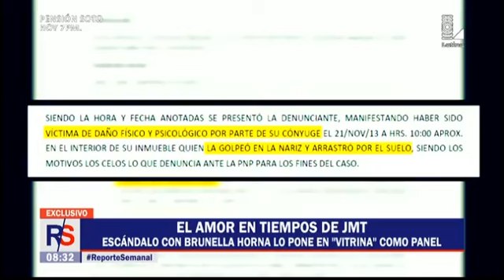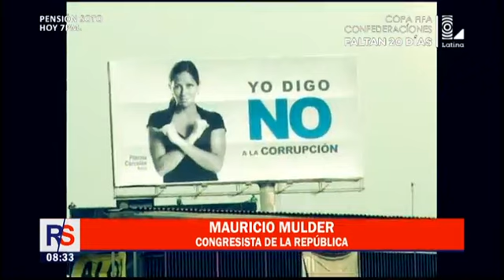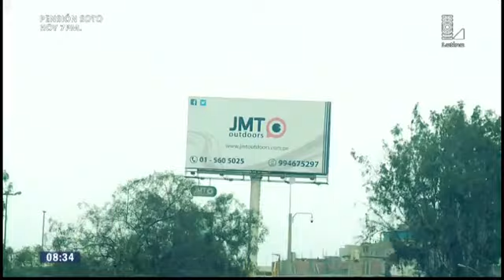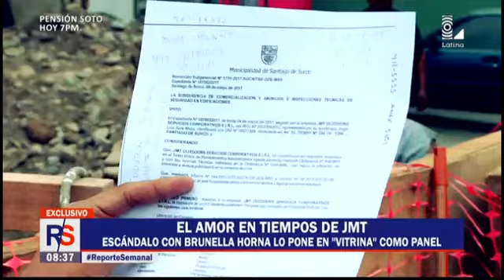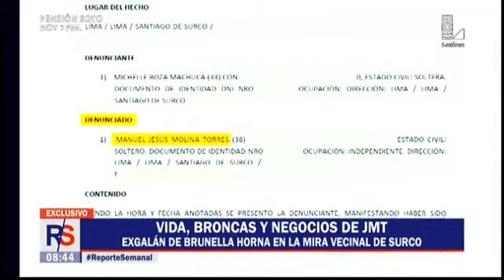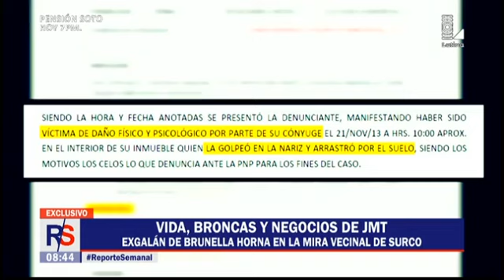Escándalo con Brunella Horna lo puso en "vitrina" como panel publicitario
Empresario que fue vinculado con Brunella Horna se encuentra en la mira de los vecinos de Surco por esta razón.

El conquistar el confundido corazón de Brunella Horna lo puso en "vitrina" como uno de los tantos paneles publicitarios que le han dado una vida de lujo. Jesús Molina Torres es un próspero empresario que se ha visto envuelto en la polémica por su vida amorosa. Esta exposición mediática ha desnudado ciertas irregularidades de su empresa JMT. Ahora, los vecinos de Surco reclaman que se respete sus derechos. Entérate de todos los detalles en la siguiente nota.